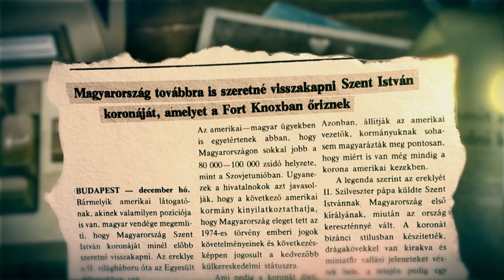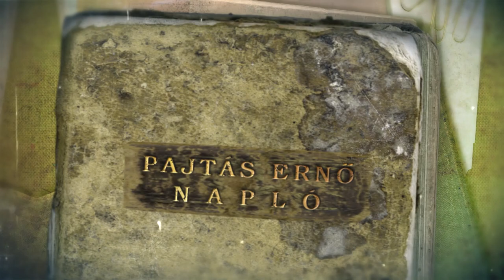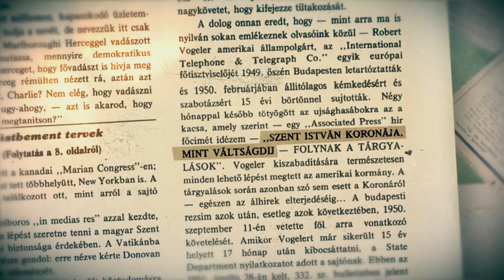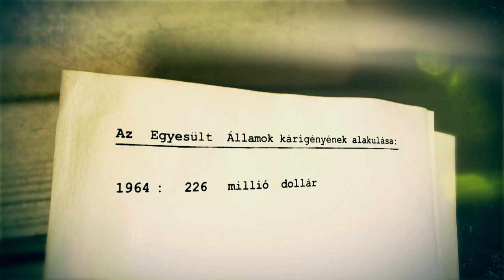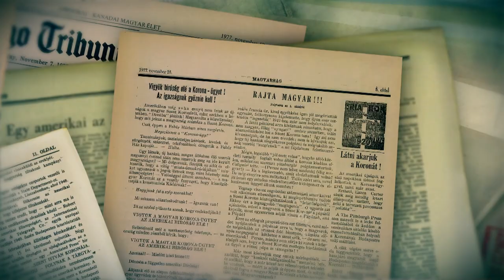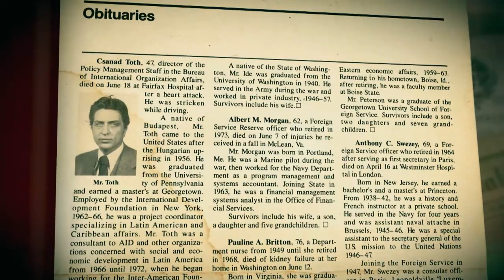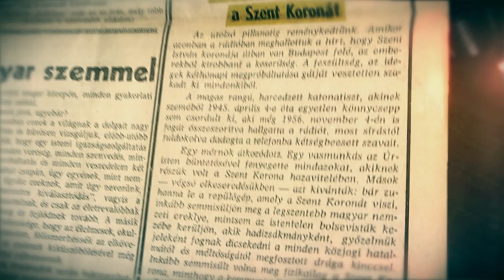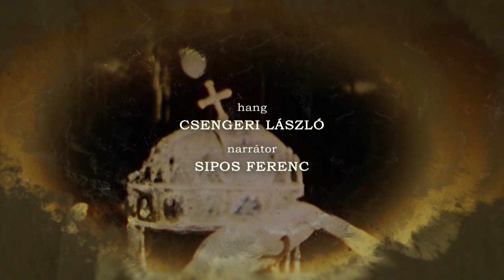Az utolsó hazatérés (2019)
A Bécsi Magyar Történeti Intézet online filmbemutatója
A filmhez kapcsolódó beszélgetés Pálffy Géza történésszel, az MTA „Lendület” Szent Korona Kutatócsoport vezetőjével, amelyben a kutatócsoport legújabb kutatási eredményeit ismerteti kifejezetten az ausztriai érdeklődőkkel, a következő linken érhető el

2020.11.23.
Bécsi Magyar Történeti Intézet / Collegium Hungaricum, Bécs

AZ UTOLSÓ HAZATÉRÉS
2019, 52"
dokumentumfilm
Rendező: Vojtkó Ferenc
Író: Glant Tibor
Forgatókönyv: Vojtkó Ferenc
Operatőr: Renya Róbert
Vágó: Kapusi József

A Szent Korona a magyar ereklyék közül talán a legfontosabb nemzeti kincsünk, sőt Európa egyik legrégebben használt és mai napig épségben megmaradt beavató koronája. Sorsában, történetében hatalmas vargabetűket láthatunk. Ilyen volt a Szent Koronának 20. századi kalandja, amerikai utazása is. A film az 1920-as trianoni országvesztést követő időszaktól mutatja be a magyar Szent Korona történetét abban a történelmi kontextusban, amely az akkori megítélésére, jelentőségére is rámutat. Az előzmények ismeretében tárul fel a néző előtt az, hogy mit jelentettek a második világháború alatt, mennyiben voltak erőt adó, a nemzet egységét szimbolizáló jelképek a klenódiumok; és ennek tükrében miért döntöttek a koronaőrök az országból való kimenekítés, a föld alá rejtés mellett, és miért adták át végül megőrzésre az amerikai hadseregnek, így az Egyesült Államoknak a koronázási ékszereket. Tették ezt a legnagyobb titokban. A film azt is bemutatja, hogy a rákosi-, majd a kádár-kormány palástolva ugyan, de milyen erőfeszítéseket tett annak érdekében, hogy a klenódiumokat visszaszerezze. Ahogyan azt is kiderül az 52 perces alkotásból, milyen háttértárgyalások, tiltakozások, viták, háttérdöntések alapján született meg az elhatározás az amerikai kormányban, hogy 1978. januárjában visszaadja a magyar nemzetnek a Szent ereklyét. A film végül rámutat arra, hogy milyen hatása volt a Szent Korona hazatérésének, és miként járult hozzá a rendszerváltás előkészítéséhez.